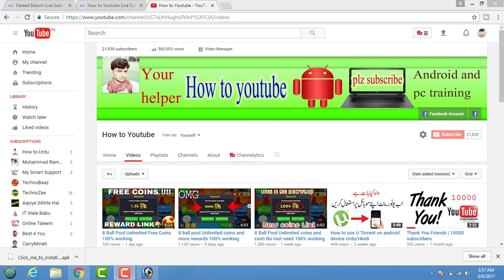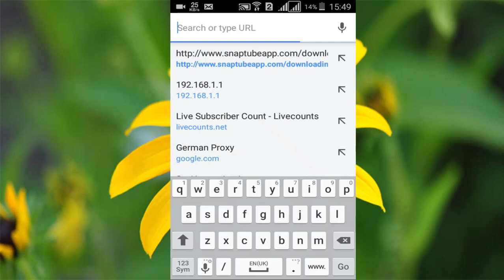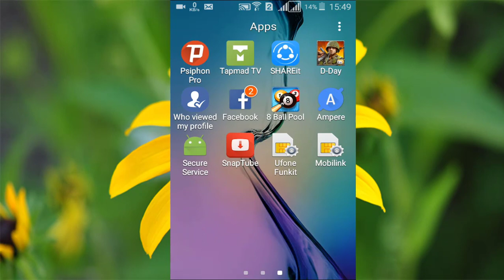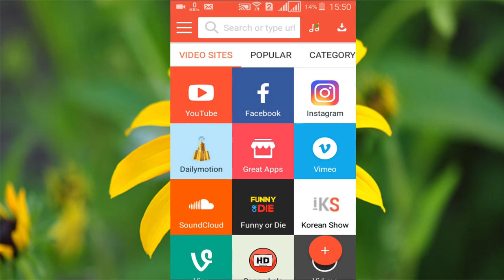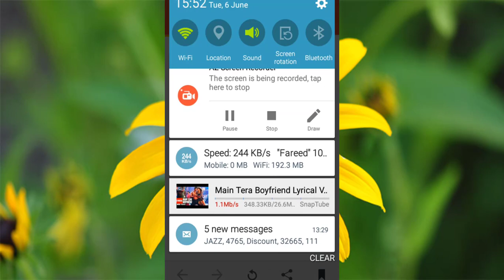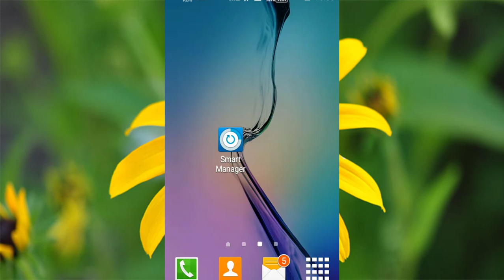Download Movies Videos Audio From one App | All in One App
In this video i want to tell you how to Download Movies Videos Audio From one App.
Thanks